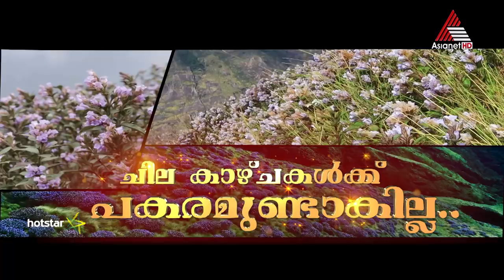പകരം വയ്ക്കാനില്ലാത്ത മഹാമേള. ഏഷ്യാനെറ്റ് ഫിലിം അവാർഡ്‌സ്. ഉടൻ വരുന്നു.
21 Asianet Film Awards || Coming Soon || Asianet